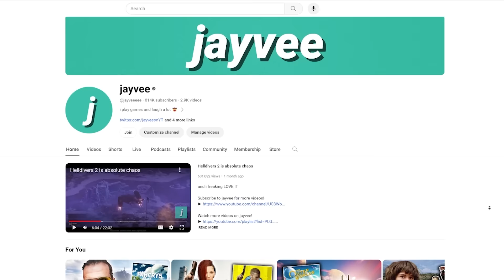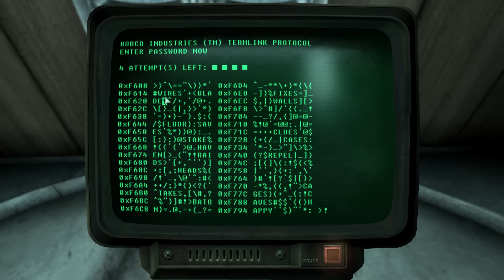Fallout 3 was my childhood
and hes hackin, whackin, choppin that meat 🔪

Follow jayvee!